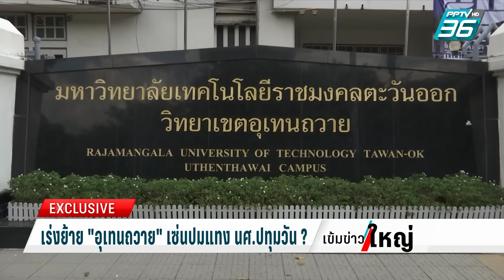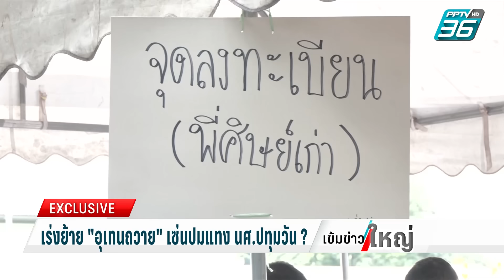อว.เร่ง “ย้ายอุเทนถวาย” เซ่นเหตุรุนแรงแทง นศ.ปทุมวัน | 30 ม.ค. 67 | เข้มข่าวใหญ่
ความคืบหน้ากรณีคู่อริต่างสถาบัน บุกไปแทงนักศึกษาปทุมวันเสียชีวิตถึงหน้ารั้ว ล่าสุดตำรวจรวบตัวกลุ่มผู้ก่อเหตุได้แล้ว 3 คน พร้อมเปิดเผยที่มาของเหตุการณ์นี้ ขณะที่กระทรวงการอุดมศึกษา วิทยาศาสตร์ วิจัยและนวัตกรรมง (อว.) วันนี้ก็ออกมาขยับเตรียมเร่งย้ายอุเทนถวาย ออกจากพื้นที่เดิมหลังมีข้อพิพาทกับจุฬาฯ มานาน โดยให้เหตุผล “เพื่อลดความรุนแรง”